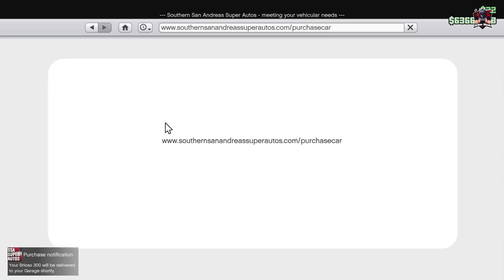عدلت فيات 500 و حاربت مع نعيم 😂🔥 || قراند5 | gta5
اخبارك ايه 😁
                                             ❤   اذكر الله - صلي علي النبي في قلبك كده ❤
قناتي الاحتياطيه (لازم تشترك فيها)😁♥️

المعالج / iرايزن 5600 G
الرامات /  16 g
كارد الشاشه /  RTX 3060 نيفيديا
الهارد / SSD 220  وهارد HDD 500 g
الماوس / Aula
الكيبورد / استيراد ACER
السماعه  /  اوبو
المايك / هايبر اكس اس